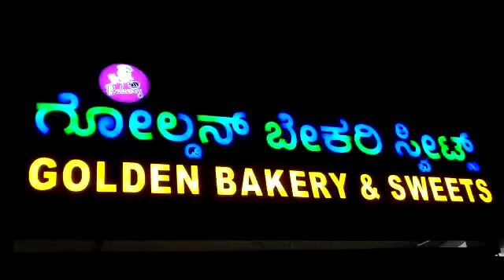LED DIGITAL SIGN BOADRS